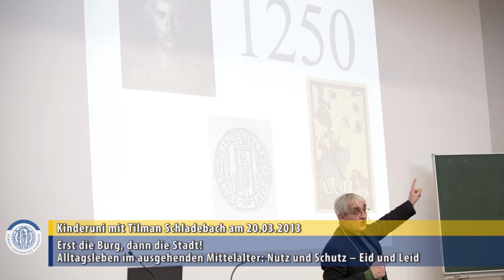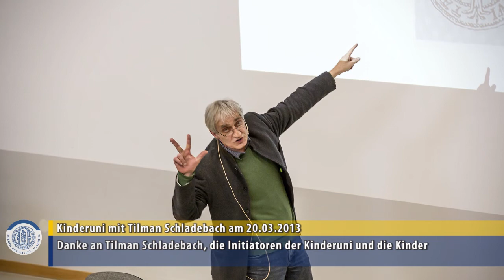Alltagsleben im ausgehenden Mittelalter (Kinderuni Viadrina)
Ein Rückblick auf die Vorlesung der Kinderuni an der Europa-Universität Viadrina mit Tilman Schladebach.

Wo baut man in Brandenburg Burgen? Was ist ein Schlitzohr? Wieso waren Städte immer ca. 30 km auseinander? Warum gab man Kindern Bier? All diese Fragen beantwortet Herr Schladebach in dieser Zusammenfassung der Kinderuni-Vorlesung vom 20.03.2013 an der Europa-Universität Viadrina.

Thema der Veranstaltung:
Erst die Burg, dann die Stadt! - Alltagsleben im ausgehenden Mittelalter: Nutz und Schutz -- Eid und Leid

Die Veranstaltung wurde von der "Elterninitiative Kinderuni" organisiert, für deren freundliche Zusammenarbeit und Unterstützung ich mich ganz herzlich bedanke.